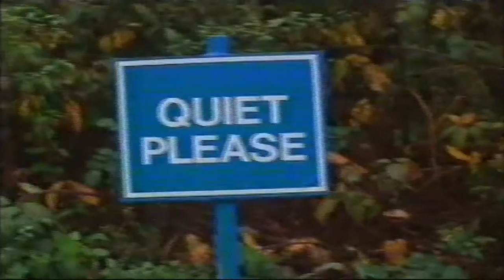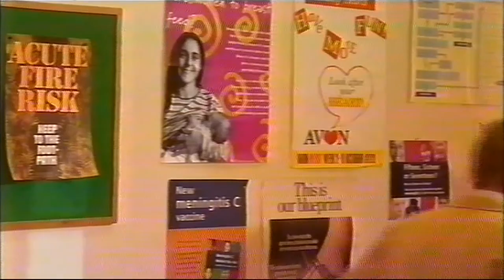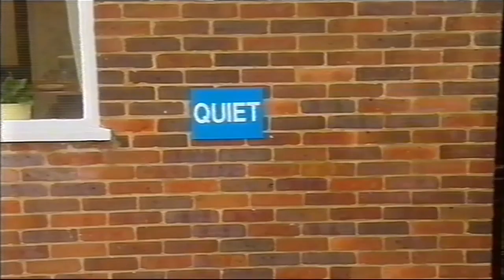ChuckleVision 13x15 Silence Is Golden